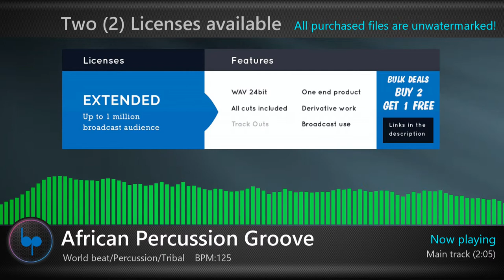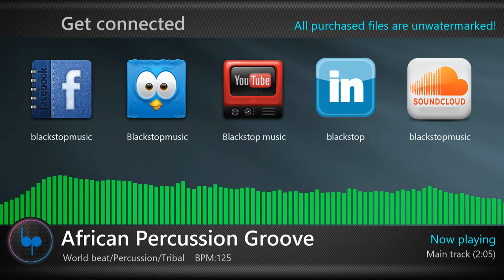Background music | Drums/Perc | African Percussion Groove by blackstop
- Instant Delivery | No need to register or sing up! | All purchased files are unwatermarked

- Two (2) Licenses available:
  1. WAV 24bit-Standard
  2. WAV 24bit-Extended